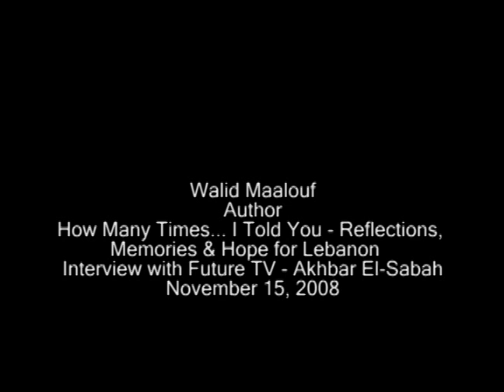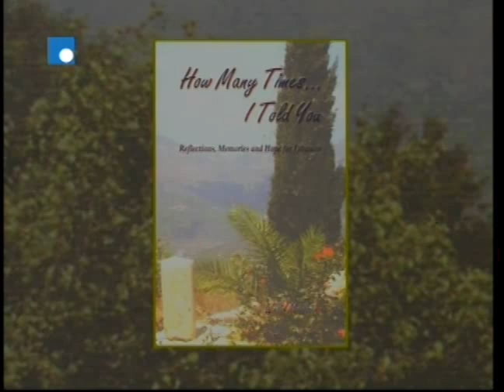Walid Maalouf Nov 15, 2008 Interview on Future TV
Interview on Future TV - Akhbar El-Sabah  show